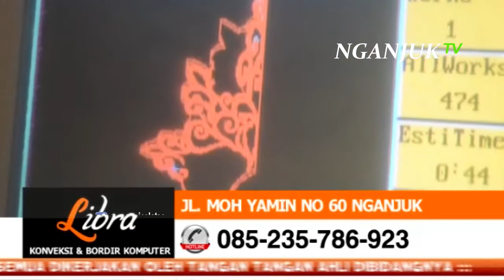Konveksi & Bordir Komputer LIBRA | Nganjuk TV